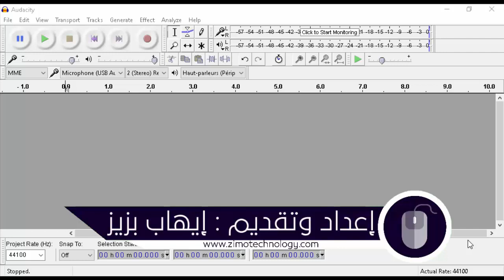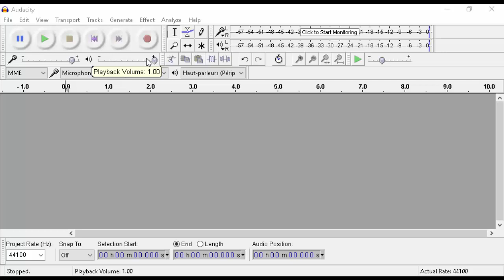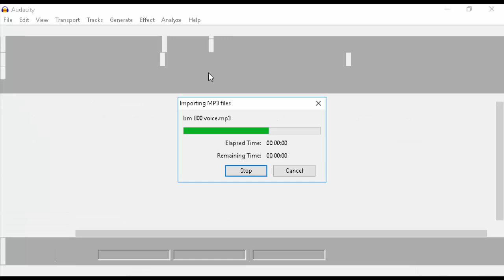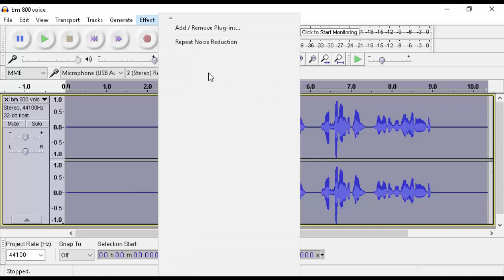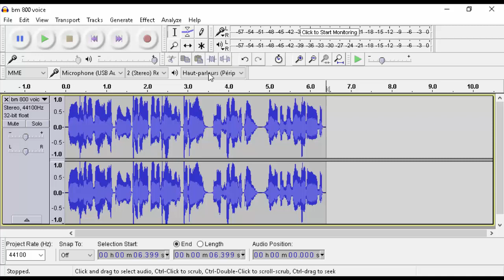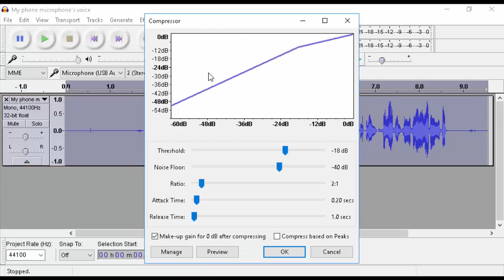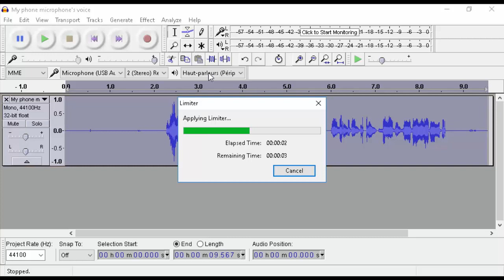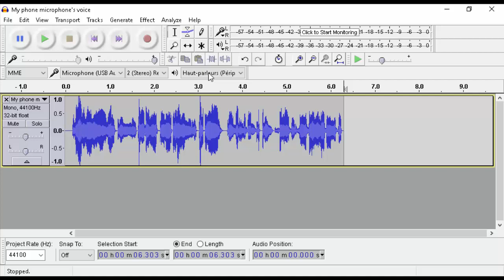كيف تسجل صوتك بإحترافية وتجعله كالمعلقين | جرب بنفسك !!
من الأمور المهمة التي وجب على أي شخص يسجل صوته أن يقوم بها هي تنقية وتعديل الصوت خصوصا إن كان معلقا صوتيا ويريد أن يتألق في هذا المجال، فبالإضافة إلى معدات التسجيل الصوتي تحتاج إلى تحسين جودة الصوت وجعله احترافيا ...

وطبعا ستحتاج إلى حاسوبك من أجل استخدام برنامج التعديل على الصوت، والبرنامج الذي سنتعرف على كيف يمكننا من خلاله تنقية الصوت وجعله إحترافيا مثل المعلقين الصوتيين كمعلق قناة هل تعلم على اليوتيوب وقناة متع عقلك وغيرها هو برنامج مجاني ومتوفر في جميع الأنظمة كما أنه سهل في الاستعمال وغير معقد، وهذا الدرس لن يخص المعلقين فقط بل كل من يحتاج إلى تحسين جودة الصوت في المحتوى الخاص به كاليوتوبرز وغيرهم من الأشخاص الذين يسجلون صوتهم.

أتمنى أن ينال درس اليوم إعجابكم وأن يفيدكم لكي يبدأ من يريد منكم مجال التعليق الصوتي ويحترفه و لكي يستطيع اليوتيوبرز تحسين جودة الصوت في فيديوهاتهم، فرجة ممتعة للجميع.